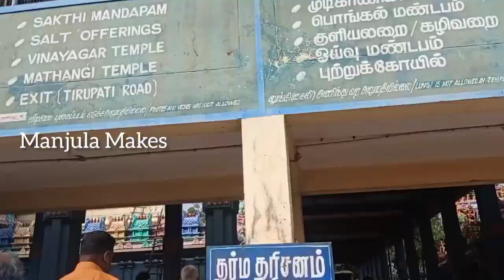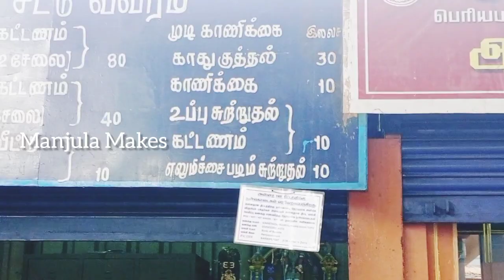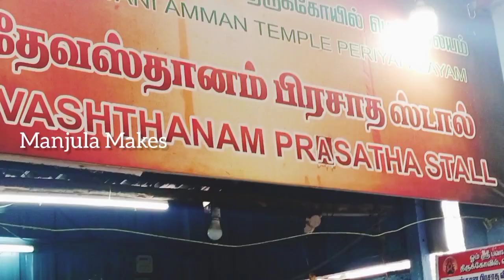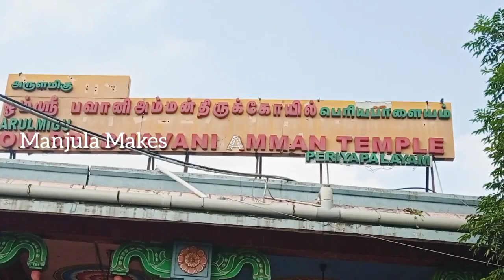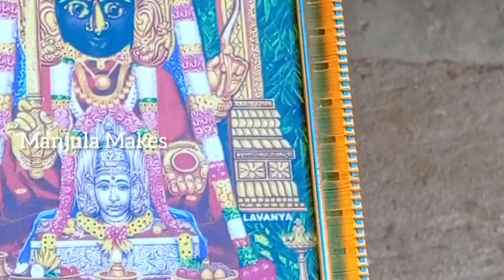மாங்கல்ய பலம் கொடுக்கும் பெரியபாளையம் பவானி அம்மன் கோயில் | Sri Bhavani Amman Temple, Periyapalayam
மாங்கல்ய பலம் கொடுக்கும் பெரியபாளையம் பவானி அம்மன் கோயில் | Sri Bhavani Amman Temple, Periyapalayam | Amman Temple Vlog | Manjula Makes

பெரியபாளையம் பவானி அம்மன் கோயில்கள்
Famous Amman Temple near Chennai
Bhavani Amman Temple, Thiruvallur dist, Tamilnadu
Arani River
Bhavani Amman Temples gopuram
Bhavani Amman
Periyapalayam
 Periyapalayam Amman Temple
Periyapalayathamman
Periyapalayam amman songs
Periyapalayam temple
Periyapalayam Bhavani Amman
Periyapalayam Amman Temple History
Periyapalayam kovil
Periyapalayam kovil varalaaru
Periyapalayam Amman story in Tamil
Periyapalayam Amman Temple Tamil
Periyapalayam Amman Temple in chennai
village amman
village swamy

அருள்மிகு பெரியபாளையம் பவானி அம்மான் திருக்கோயில்
பெரியபாளையம் பவானி அம்மன் கோயில்
பெரியபாளையம் பவானி அம்மன்  வரலாறு
பெரியபாளையம் பவானி அம்மன்  வழிபாடு
பெரியபாளையம் பவானி அம்மன்  பிராத்தனை
மாங்கல்ய பலம் கொடுக்கும் பெரியபாளையம் பவானி அம்மன்

பெரியபாளையம் பவானி அம்மான் வேப்பிலை வேண்டுதல்
பெரியபாளையம் பவானி அம்மான் கோயில் Vlog
Temple Vlog
sri Bhaperiyapalayam temple periyapalayam Amman Temple
Amman Kovil
Manjula Makes